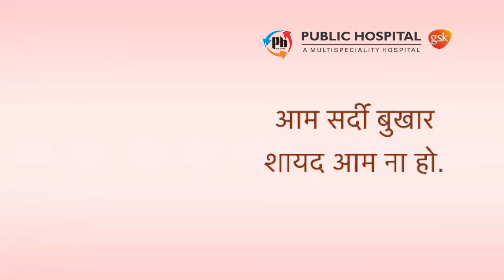Flu Vaccination in Children Awareness | Public Hospital Tanda Urmar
Flu is contagious and peaks during monsoons. Getting a flu vaccination is known to be a reliable way of protection against flu. It helps in preparing your child for the changing season.
Address - Tanda Urmar, Dist. Hoshiarpur